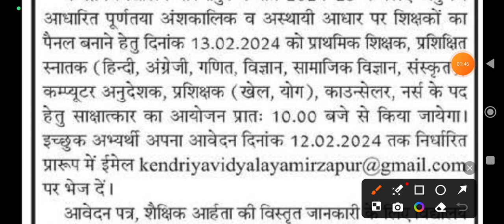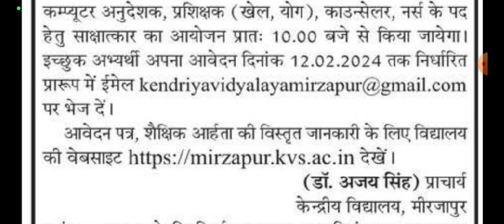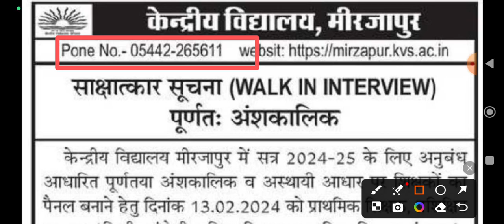केंद्रीय विद्यालय में डायरेक्ट भर्ती 2024#kvs recruitment 2024#teachers recruitment 2024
Direct bharti in government jobs 2024
dsssb recruitment 2024
j&k teacher recruitment 2024
nokari khabar